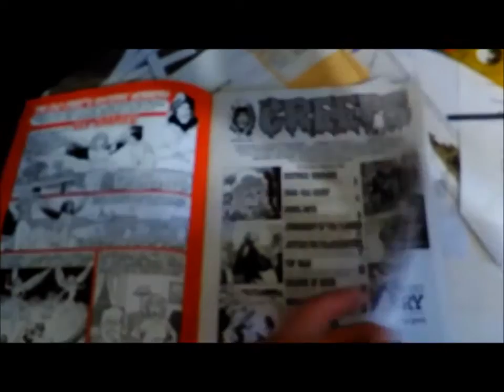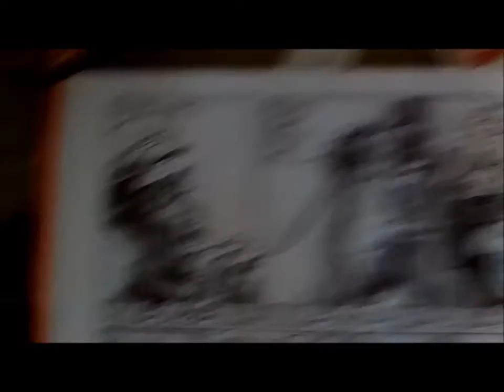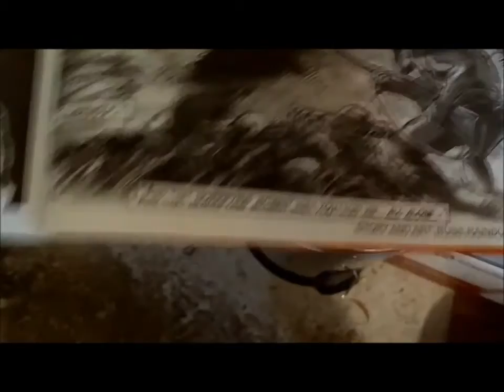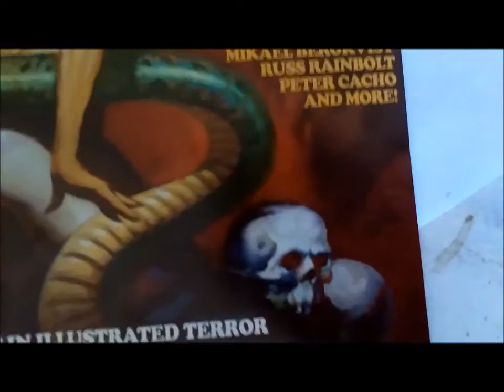CREEPS5REVIEW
The Creeps Magazine issue 5 'review' featuring various artists and writers